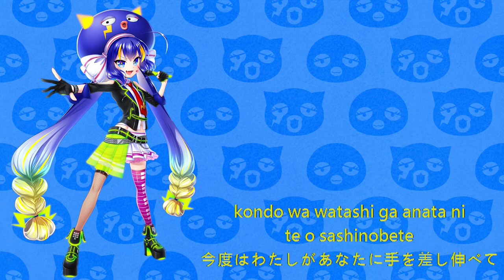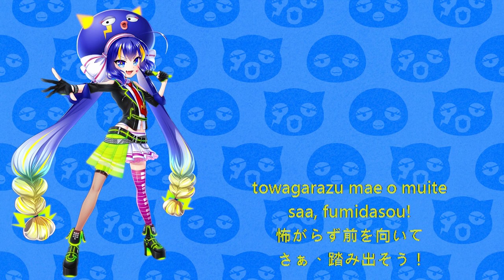【音街ウナ/ Otomachi Una】Change me【VOCALOID4カバー】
Lemme tell you this... i have Premiere Pro and all i know is to crop freaking videos rip. I tried adding captions and shit and bruh it took me 3 hours to do it, even though it'd usually take around half an hour, but i keep on messin up. And as you know, I got Vocaloid hehehe. But dw.. i will never forget Synth V or UTAU. My requests are still open :)